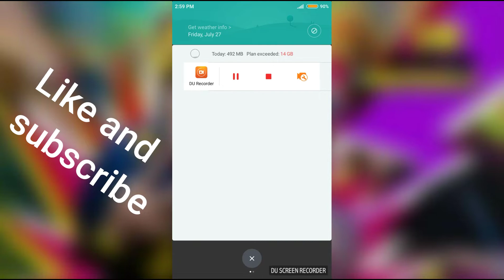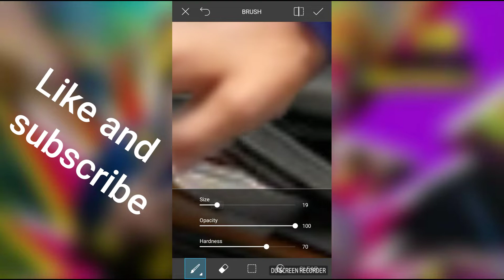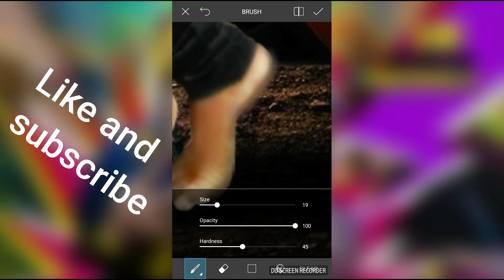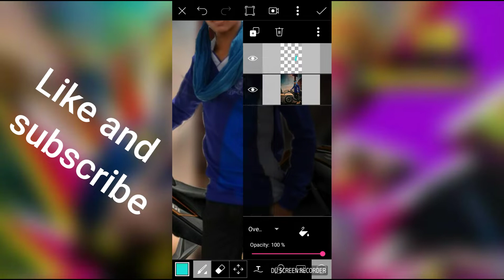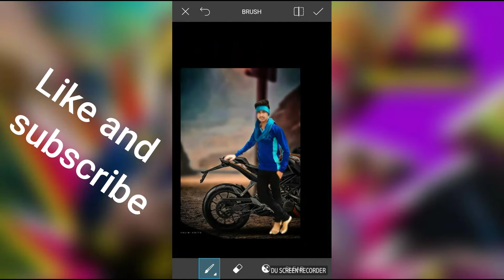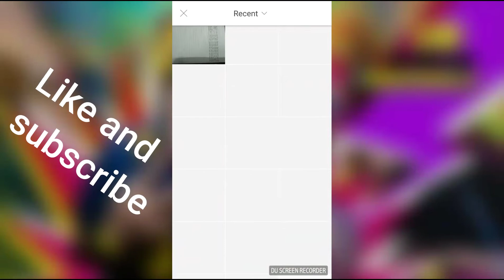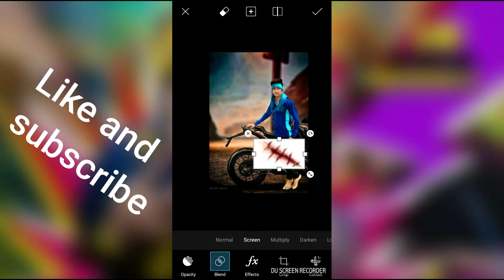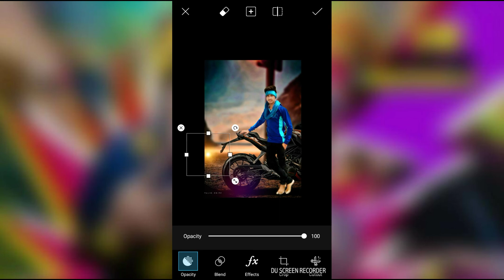PicsArt new video....a.i.